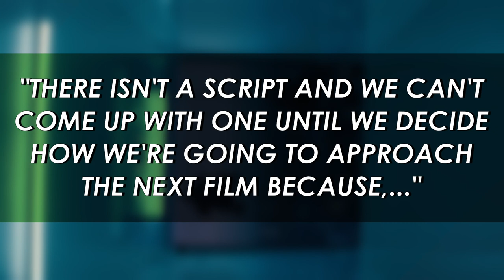James Bond to be Reinvented For Future Films, Says Barbara Broccoli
Ever since Daniel Craig finished his 007 stint in No Time To Die, fans have been speculating far and wide as to which actor will play him next. The internet is full of ‘rumored’ casting and fan-favorite actors ready to take on the challenge but James Bond producer Barbara Broccoli has different thoughts. In a recent chat with Deadline, the celebrated producer disclosed that it will be “at least two years“ before the next 007 movie begins filming and that the task of finding Craig's replacement hasn’t begun.

No Time To Die marked Craig’s fifth and final movie as 007, as was also the twenty-fifth in the Bond franchise. The movie was directed by Cary Joji Fukunaga from a screenplay by Neal Purvis, Robert Wade, Phoebe Waller-Bridge, and Fukunaga. The movie also introduced Lashana Lynch as the first Black 007. Further, it went on to collect $774.2 million at the worldwide box office along with three Oscar nominations and a win for Best Original Song for Billie Eilish and Finneas O'Connell. Whoever is going to follow Craig’s act has pretty big shoes to fill.